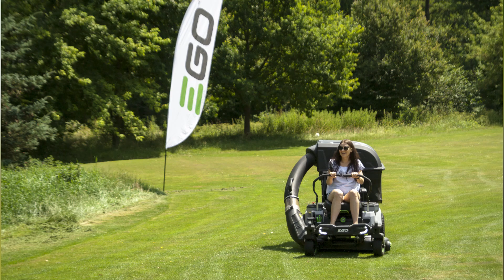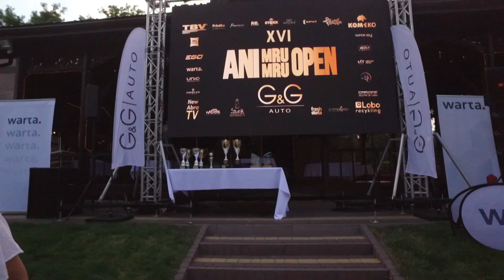Testy EGO Power+ | XVI Ani Mru Mru Open by G&G | Floks.pl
Zapraszam na emocjonującą relację z niezwykłych testów sprzętu EGO power+ podczas niezapomnianego turnieju golfa z udziałem Ani Mru Mru w malowniczych Wierzchowiskach niedaleko Lublina. Przygotujcie się na ekscytujące chwile i pełne akcji ujęcia, które przeniosą Was w świat doskonałej mocy elektrycznych narzędzi ogrodowych. W tym filmie odkryjemy, jak EGO power+ rewolucjonizuje pracę w ogrodzie, zapewniając nie tylko wydajność i efektywność, ale także komfort i cichą pracę bez emisji szkodliwych substancji. Nie przegapcie okazji, aby dowiedzieć się więcej o tym innowacyjnym sprzęcie i zobaczyć go w akcji podczas naszego fascynującego turnieju golfa!

Nasze sklepy stacjonarne:
Floks.pl Świdnik, Aleja Lotników Polskich 163
Floks.pl Krępiec, Szkolna 2